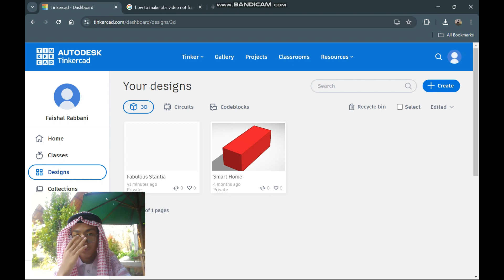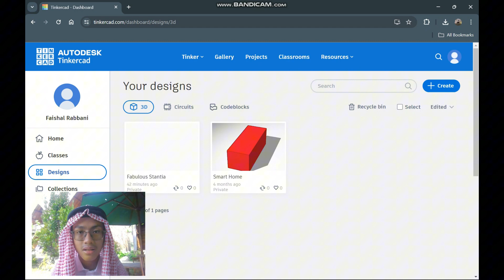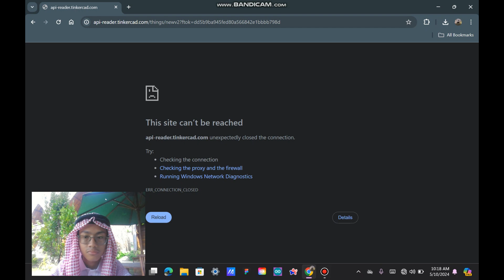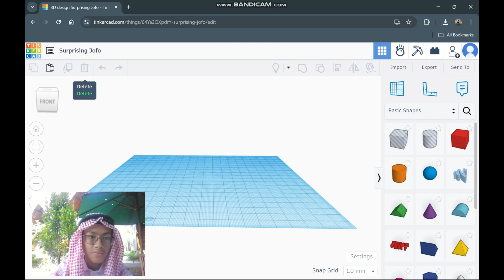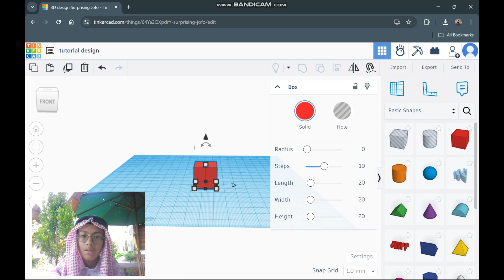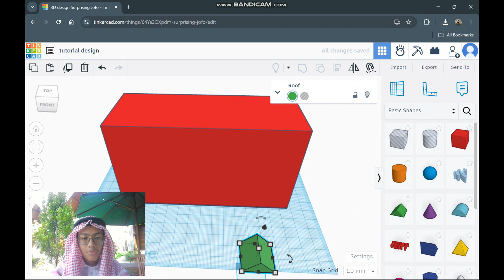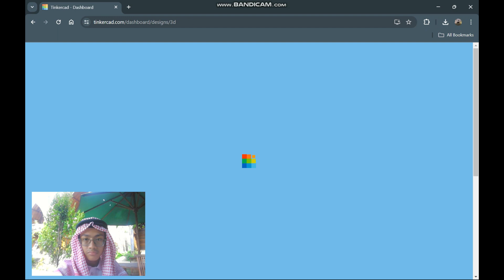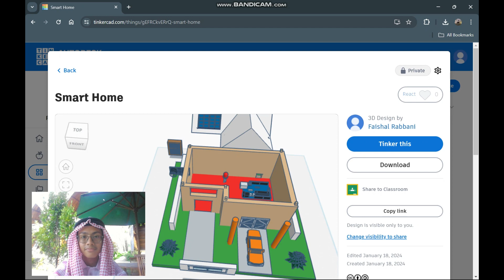Basics of Tinkercad: How to Make a 3D Design | Tutorial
Alhamdulillah, we can gather again to watch an amazing tutorial. Thanks to Allah who has still given us many mercies and blessing so that we can still breathe air in this world. Shalawat and regards also be given to our prophet Muhammad, who has guided us from the darkness age to the brightness age, namely Islamic era.

In this video I will give you guys a tutorial about making a simple 3D design of IoT in Tinkercad, a platform for making 3D designs!
InsyaAllah this tutorial will have many lessons you can learn, and may us all be protected by Allah from any misguided paths.